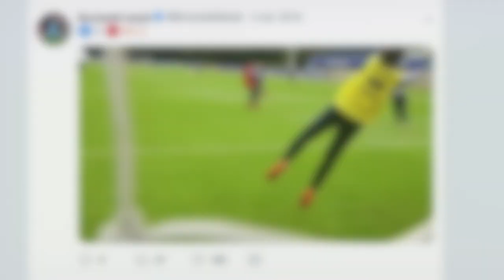Sarah Bouhaddi by Women Sports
À l'occasion de la Coupe du monde féminine de football qui se déroule en France du 7 juin au 7 juillet 2019, Women Sports,  hub-multimédia spécialisé dans le sport féminin, vous propose un portrait vidéo de Sarah Bouhaddi, gardienne de l'équipe de France féminine de football.